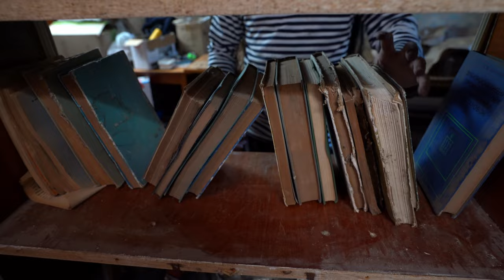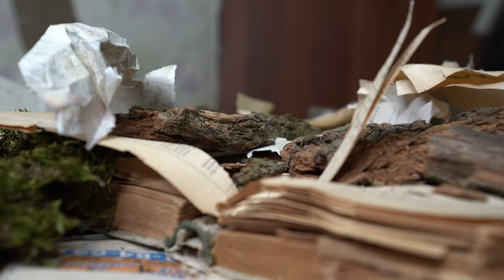How to make toilet paper at home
Wanna do dirty things, but ran out of toilet paper? Today I'll show you how to find a way out of this situation and always keep your ass nice and clean.